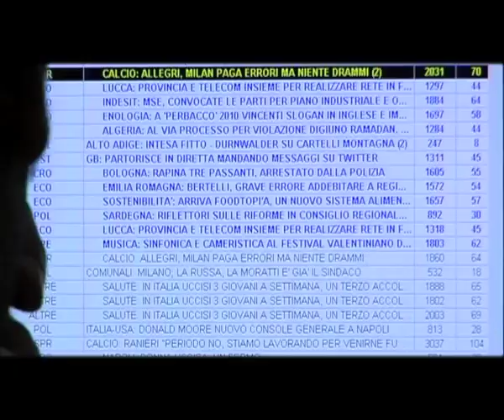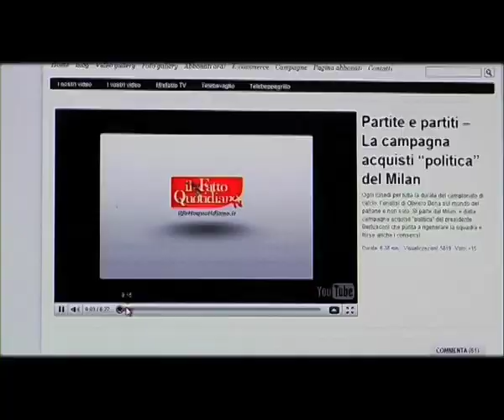La squadra del fattoquotidiano.it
Il video in cui la mezza sporca dozzina del fatto online ci mette la faccia. La storia della nostra (pacifica) occupazione degli uffici della casa editrice Chiare Lettere a Milano. Il nostro lavoro quotidiano. Un abbraccio ai nostri colleghi romani, che per ragioni tecniche non appaiono, David e Paola